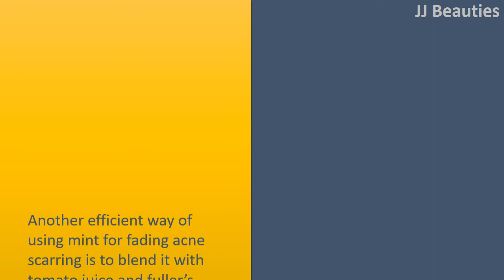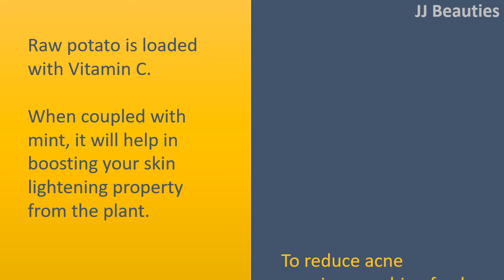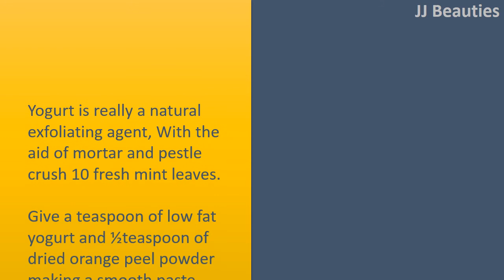Tips To Use Mint Leaves For Acne Scars - Tricks For Acne Scars - Home Remedies For Acne Scars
Mint Leaves for Acne Scarring.

Mint Paste.
The simplest way to deal with acne scar with mint is to use just a little mint paste towards the affected area.
Put about 10 to 20 mint leaves inside a blender and blend them until smooth.
Refrigerate the mint paste. Use a little paste towards the affected area.
Allow it to take a seat on the scar not less than half an hour after rinse.
You may also dab fresh mint juice around the scar. Use the paste or juice towards the acne scar 2 times each day.

Mint with Fuller’s Earth and Tomato Juice.
Another efficient way of using mint for fading acne scarring is to blend it with tomato juice and fuller’s earth.
Fuller’s earth works well for absorbing the surplus oil and impurities in the skin, while tomato juice together with mint lightens your skin.
Combine ½teaspoon of fuller’s earth with ½teaspoon of tomato juice and equal quantity of fresh mint juice. Use the paste towards the scars.
Watch for half an hour after rinse.

Mint and Potato Juice.
Raw potato is loaded with Vitamin C.
When coupled with mint, it will help in boosting your skin lightening property from the plant.
To reduce acne scarring, combine fresh mint juice and potato juice in equal proportions and use the mixture towards the impacted quantity.

Mint and Yogurt.
Yogurt is really a natural exfoliating agent. Your clients' needs exfoliation, it will help in fading the Brown spots on the skin. With the aid of mortar and pestle crush 10 fresh mint leaves.
Give a teaspoon of low fat yogurt and ½teaspoon of dried orange peel powder making a smooth paste.
Lightly massage the affected area using the paste for couple of seconds.
Leave the paste in your acne scarring for around 20 to 30 minutes. Rinse with cold water.